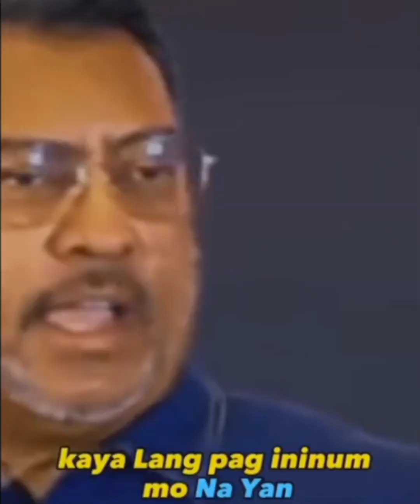strew hin ba naman Ang Kuwatro Kantos